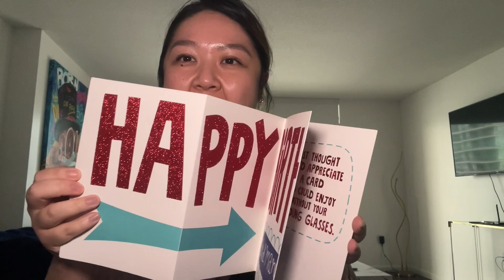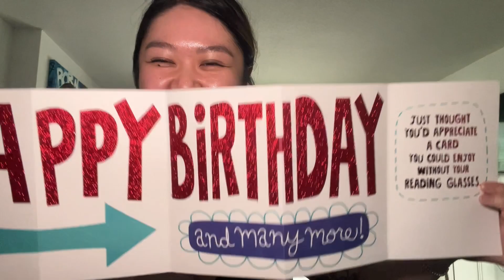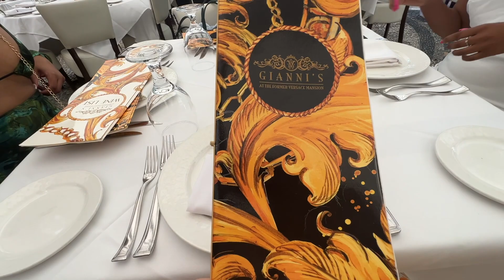nikki beach + tacos + ice cream + birthday + versace | Miami Vlog 3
Happiest birthday to my bestest 💖 I love you to the moon and back. I hope this trip was the best birthday you've ever had!

Nikki Beach was fantastic! The passion fruit mojito was yuuuummmmm. Sushi was yum. Service was yum. Too bad the atorm creeped up and we left early otherwise we would be there all day.

Pilo's tacos was so yummm! Service was not yum. It was a nice cool night after the mini storm so sitting on the patio was so good.

The Former Versace Mansion was ok yum! Food was good and nothing super special. Service was spectacular. Kerrie was wearing a white dress and the servers dropped some plates and the food/sauces splashed onto her pretty lil dress ): they were super apologetic, offered and insisted dry cleaning multiple times and comped out drinks. Service and views here were amazing.

Casa Tua Cucina. There are two in Miami so don't mix it up like we did! Food was yummy! It was Kerrie's favourite meal out of the whole trip so thank god because it was for her birthday.

As I edit these vlogs, I wanna go back ): I'm having fomo from my past self LOL.

This blurb is more for myself to remember for the next trip...? ;)

Sub count during upload: 109